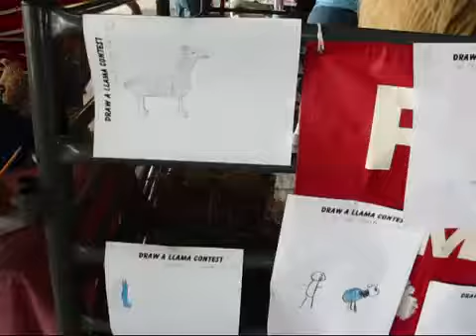Llama And Alpaca Day // tabs24x7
Such furry creatures~